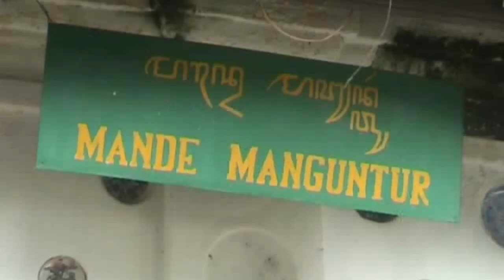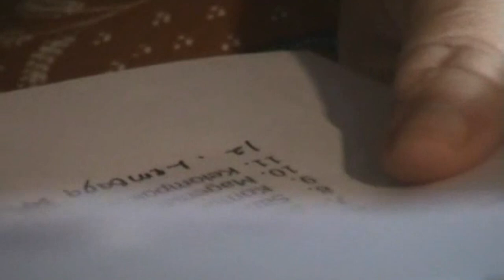Misteri Harta Karun di Laut Cirebon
Benda Muatan Kapal Tenggelam di Cileungsi, Bogor dan Sawangan, Depok mencapai lebih dari 200 ribu item harta karun dari 10 pengangkatan di bawah tahun 2010. Dari hasil tersebut, temuan harta karun dari Cirebon ditaksir mencapai nilai Rp 239,4 miliar. Bagaimana misteri harta karun ini, dan bagaimana para tokoh Cirebon menyikapinya?